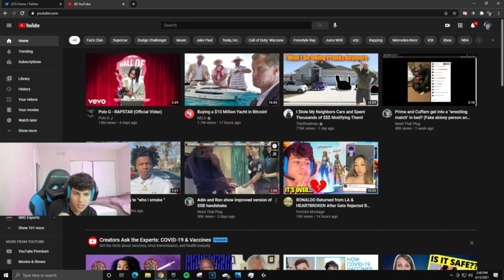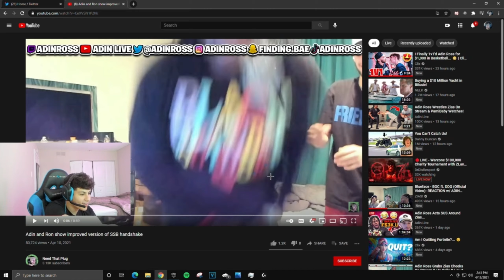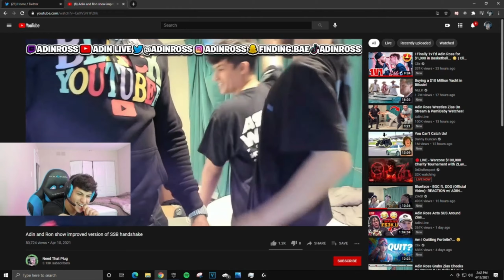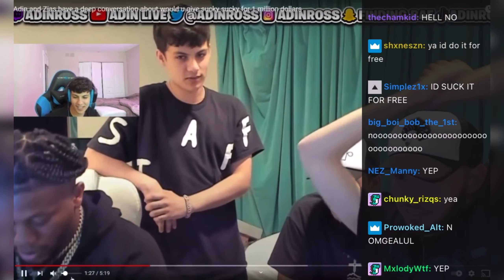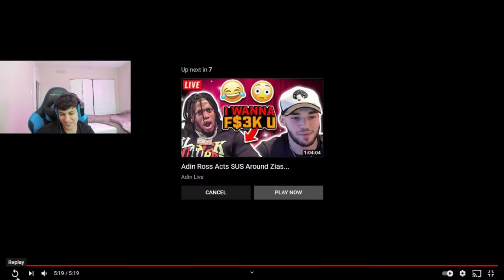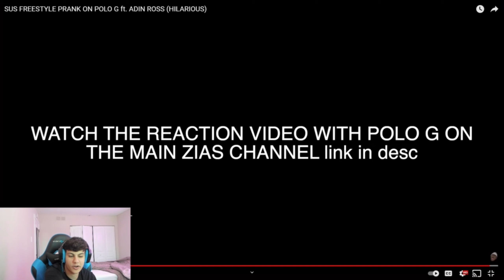NRG Ronaldo Reacts to SUS FREESTYLE PRANK ON POLO G ft. ADIN ROSS (HILARIOUS)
😂 Just a funny Reaction from Stableronaldo

LIKE THE VIDEO if you enjoyed
💥 Bangers Still coming

Credits / Creators 🔌